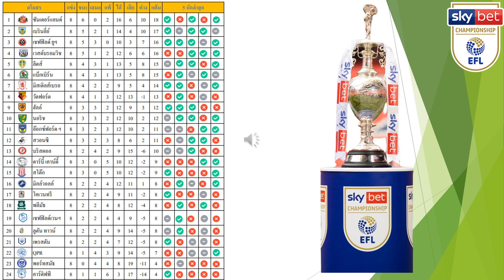โปรแกรมการแข่งขันฟุตบอล EFL เดอะแชมป์เปี้ยนชิฟ ลีก 1 อังกฤษ นัดที่ 9